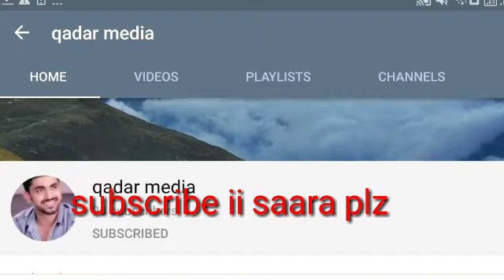Maxa dib u dhigay arooskii qarniga rasmi iyo farxan yare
Warbixintan waad ka heli doontaa